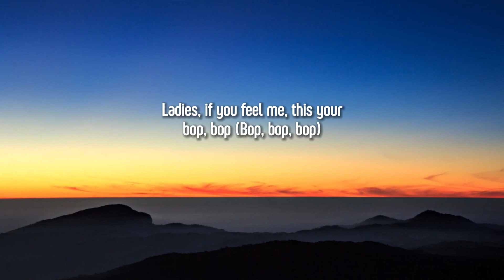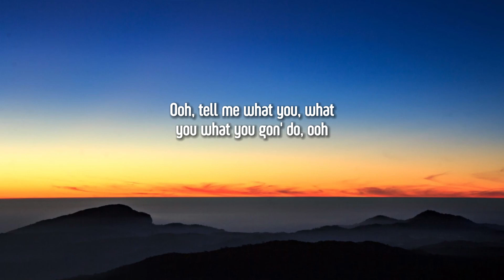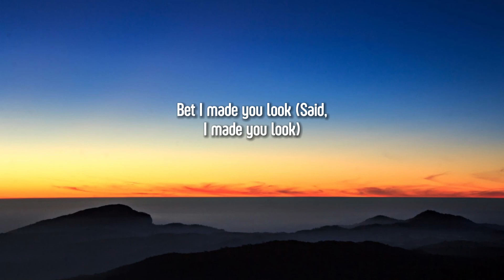Meghan Trainor - Made You Look (Lyrics)